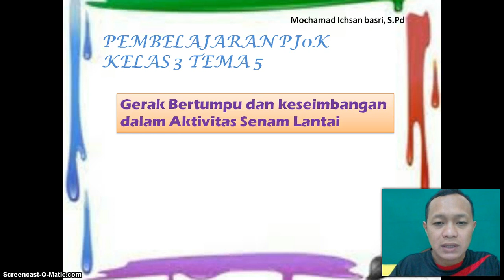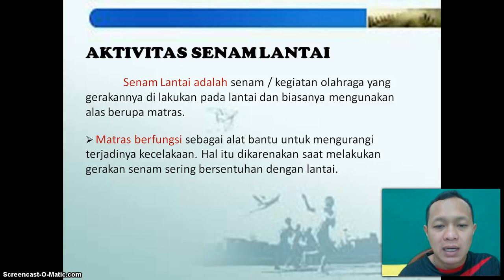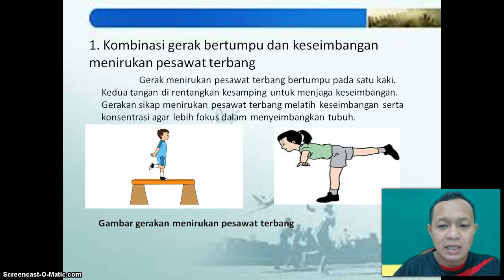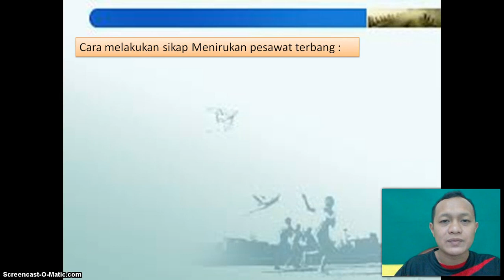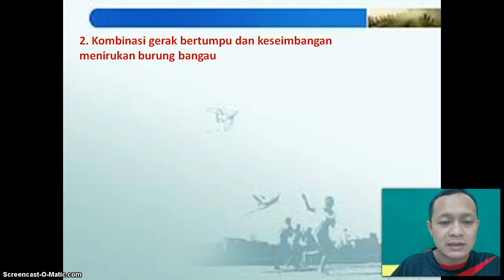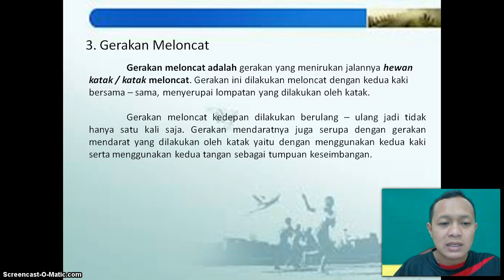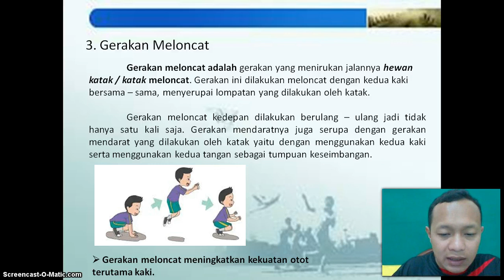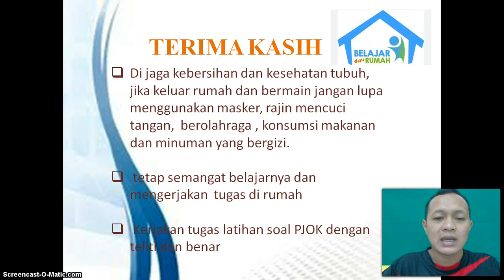BelajarbersamaSUKMA: Kelas 3 MI Islamiyah | PJOK | Gerak Bertumpu & Keseimbangan